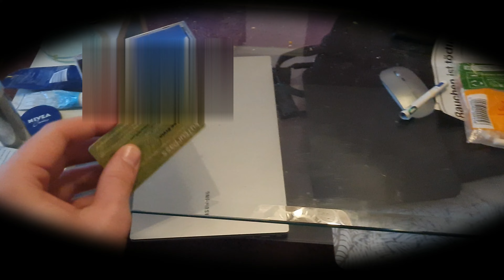POLIZEI stürmt meine BUDE // FESTNAHME⚠️TW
Heute steigen wir genau da ein, wo wir letzte Woche aufgehört haben. Freund&Helfer sind in meine Bude reingestürmt und haben alles auseinandergenommen, bis sie gefunden haben wonach sie suchten.. Checkt ab was genau passiert ist und wie es für mich weiter ging!
PEACE

Checkt mein Insta! Dansdrugdiary

Vergesst nicht bei ALINA´S ADDICTION hier auf YouTube vorbeizuschauen!

Alina auf Insta- LENALICIOUS1009
Alina auf TikTok- alinasaddiction

Seht mich jeden Mittwoch LIVE mit Alina bei "Alina´s Addiction" ab 20:30Uhr.

Suchthilfestellen

DHS-Deutsche Hauptstelle für Suchtfragen e.V.

"Es ist ein Zeichen von Stärke, sich Hilfe zu holen"

Leute, auch wenn ich versuche das eine oder andere auf meinem Kanal mit Humor zu nehmen, ist es mir sehr wichtig, die Ernsthaftigkeit dieser Thematik nicht aus den Augen zu lassen. Drogen sind gefährlich und ich werde mein restliches Leben mit meiner Suchterkrankung zu kämpfen haben...
Also bitte, gib der Sucht keine Chance!

Bleibt sauber

Peace